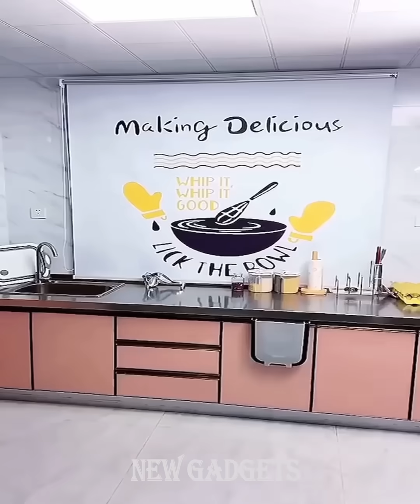New & Cool Gadgets!😍Smart Appliances, Kitchen/Utensils For Home🙏Makeup/Beauty🙏Tik Tok China #366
✔️New & Cool Gadgets!😍Smart Appliances, Kitchen/Utensils For Home🙏Versatile Utensils🙏